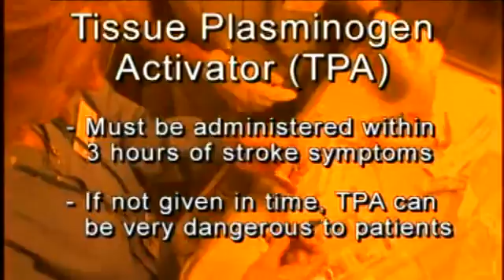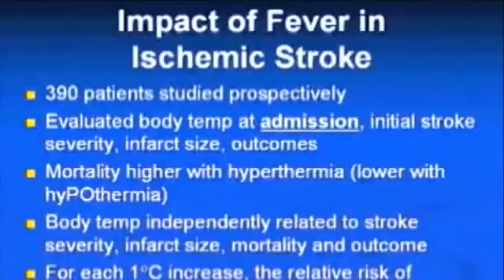Meeting the challenges of 24/7 acute stroke care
This video explains the important role telemedicine can play in the diagnosis and treatment of acute stroke patients, and briefly describes the clinical and educational services offered by the Partners TeleStroke Center at Massachusetts General Hospital and Brigham & Women's Hospital.